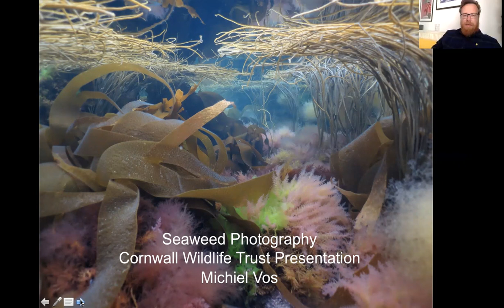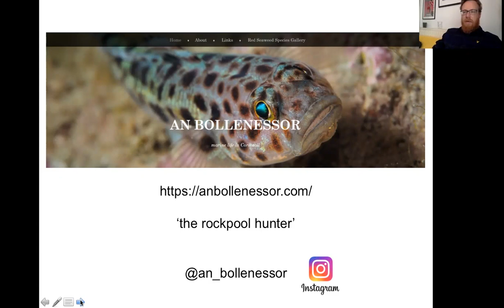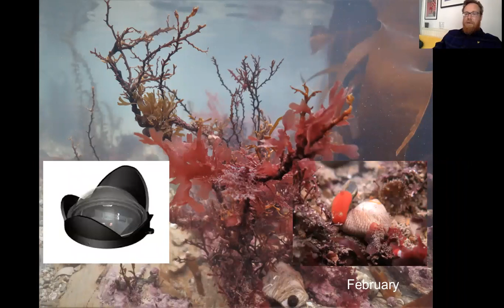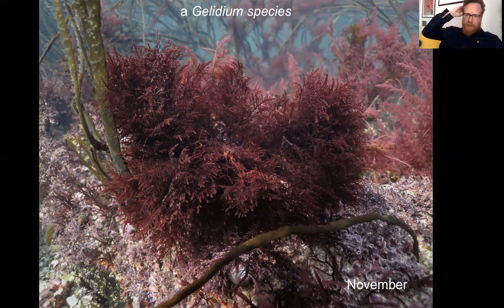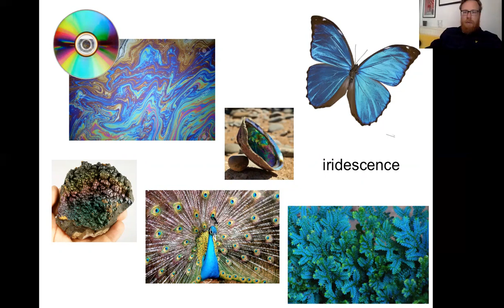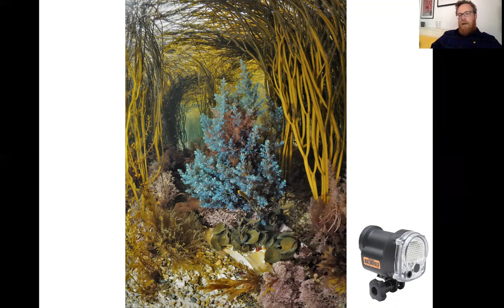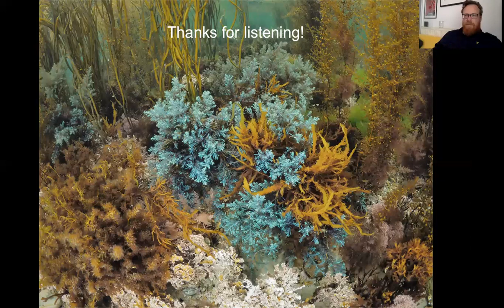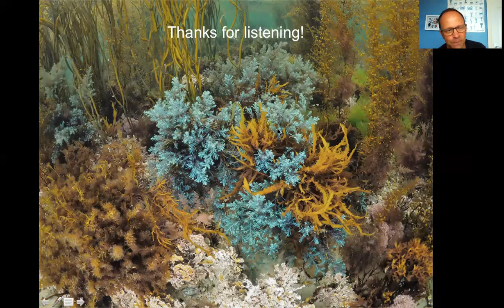Photographing and studying Cornish Seaweeds With Michiel Vos.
Michiel (Mick) Vos has a niche hobby, he is a dedicated seaweed photographer. Based in Cornwall but originally from Holland Mick is a microbiologist with a passion for seaweeds which he photographs in shallow water at tunnel beach, Falmouth on the South Coast of Cornwall UK. In time he has learned a huge amount about this underappreciated but diverse and stunningly beautiful group of organisms. This talk for Cornwall Wildlife Trust Shoresearch and Seasearch projects guides us through the process that has resulted in some incredible photos which Mick shares in his blog